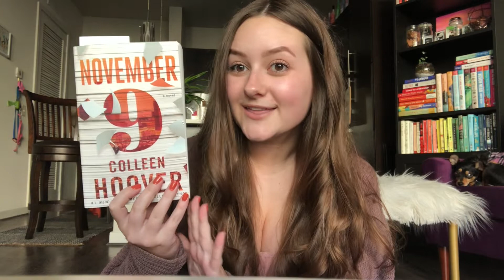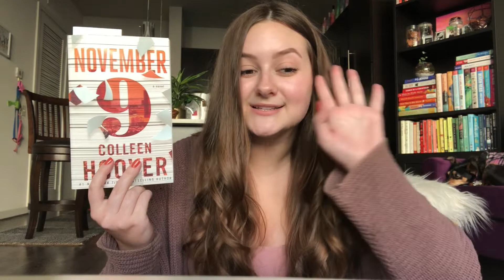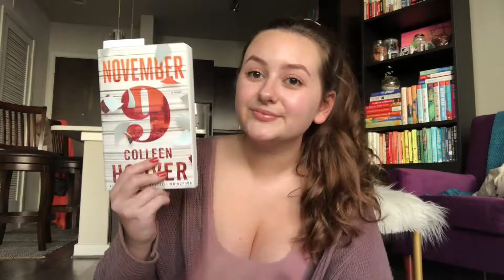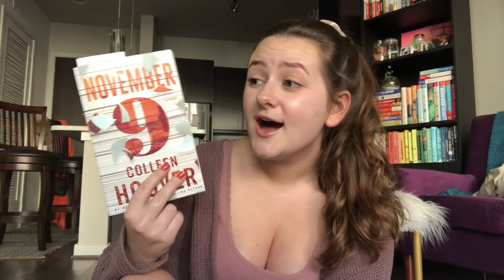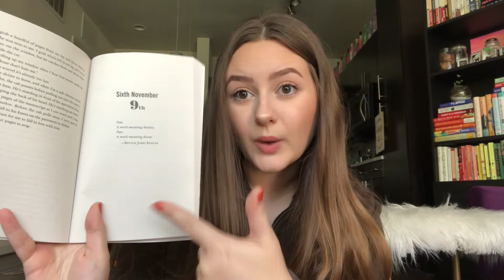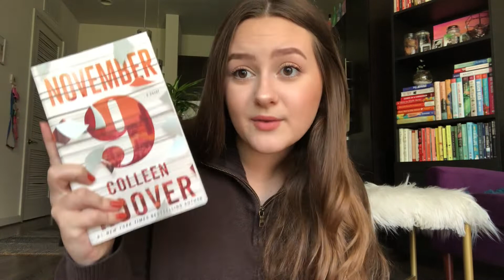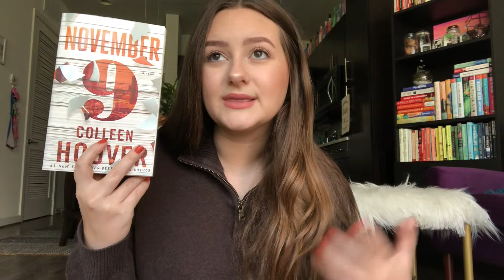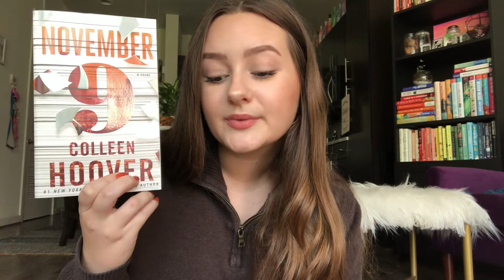NOVEMBER 9 READING VLOG | reading colleen hoover romances, baking cake & being chaotic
today i’m reading november 9 by colleen hoover on november 9th! ♡